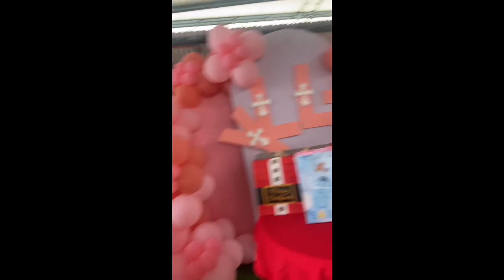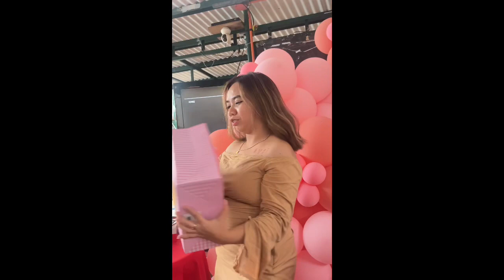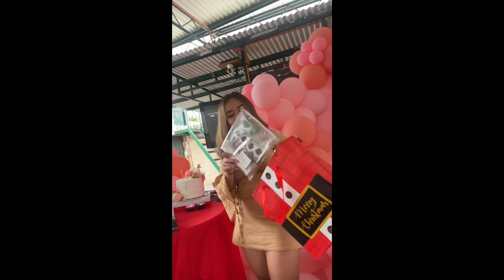ABRIEL YLLZ CHRISTENING || PHILIPPINE VLOG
My niece’ christening. DECEMBER 18, 2022